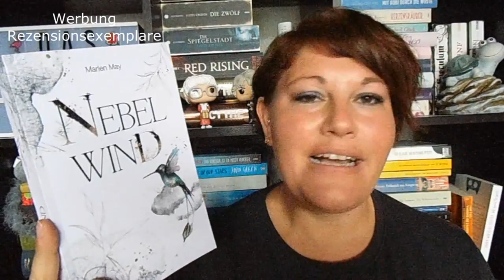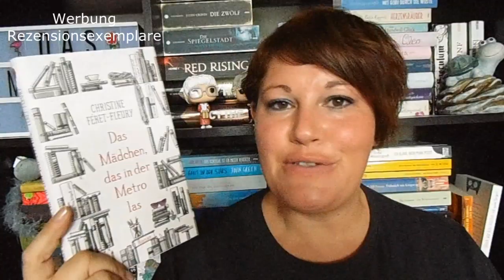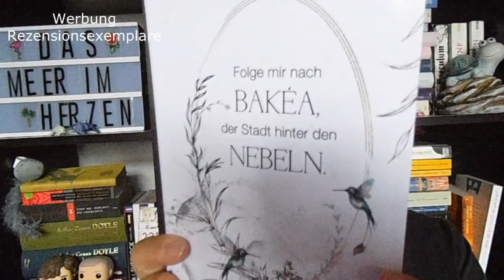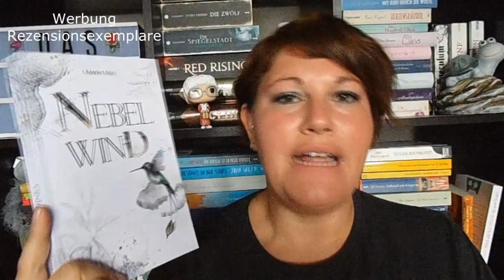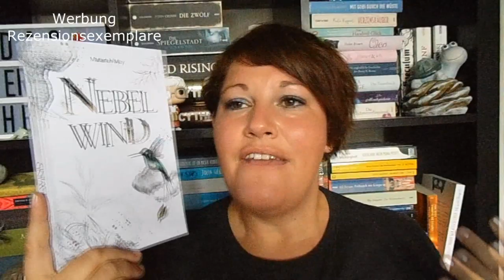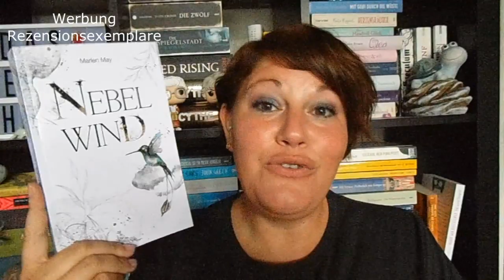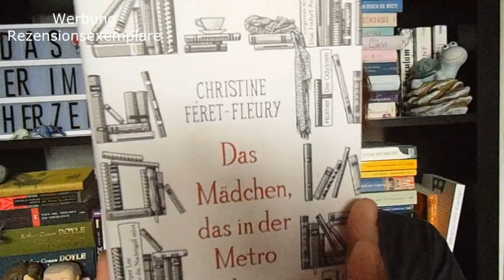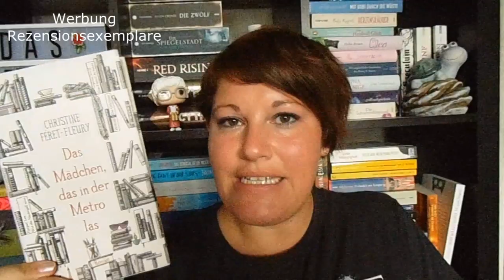Bücherwoche #27 ~ Stranger Things - Staffel 3 - Sucht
Endlich war sie da! Die 3. Staffel von "Stranger Things" :-) Neben dieser hab ich natürlich auch noch ein bisschen gelesen, was, erfahrt ihr in der Bücherwoche.

📚 Bücher
„Irgendwo hinter den Wolken“ von Michelle Schrenk
Erschienen: 19. Mai 2019 im Canim Verlag
Zum Buch**
Preis: 1,-Euro-Ebook          Seiten: 250

„Mein wunderbarer Küstenchor“ von Janne Mommsen
Erschienen: Juli 2018 / Im Juni 2019 als Hörbuch
Zum Buch**

„Nebelwind 1“* von Marlen May
Erschienen: Januar 2019 bei Amazon
Zum Buch**

„Das Mädchen, das in der Metro las“ von Christine Feret-Fleury
Erschienen:  August 2018 im DuMont Buchverlag
Zum Buch**

Kostenloses Probe-Abo bei Audible**
Mein liebster Yankee-Duft**
Mein liebster Yanke-Sommer-Duft**
Der graniose "Fiji"**